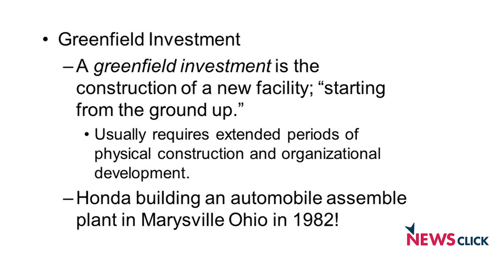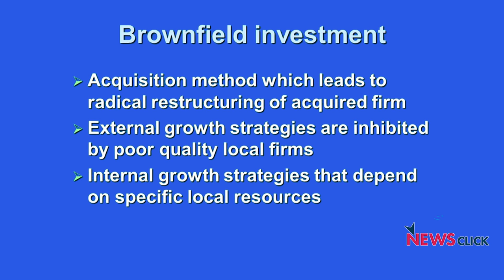Make in India and FDI – A Reality Check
Bulk of the FDI comes in the form of mergers and takeovers. This just changes the ownership of various companies. It does not add to the productive capacity of the economy. A significant proportion of Indian capital is being routed through tax-havens to evade tax and receive preferential treatment.